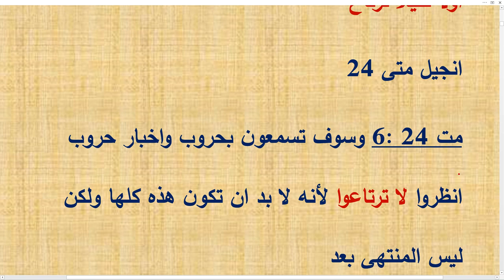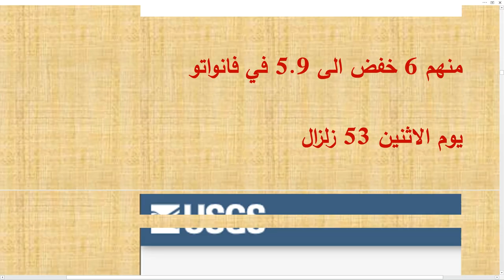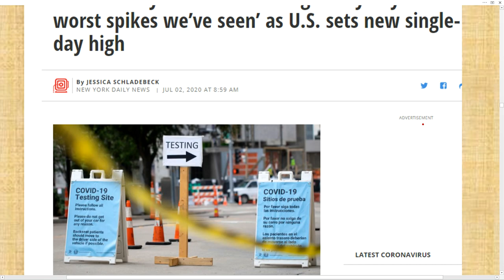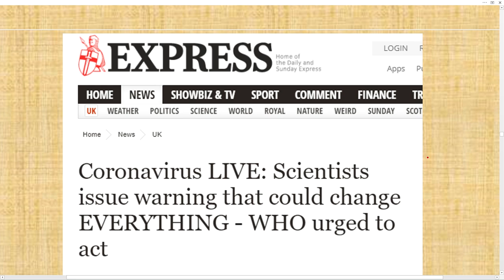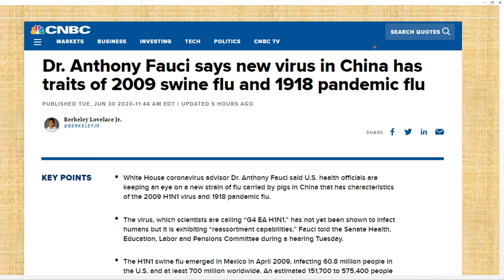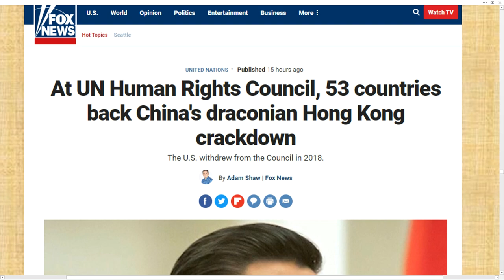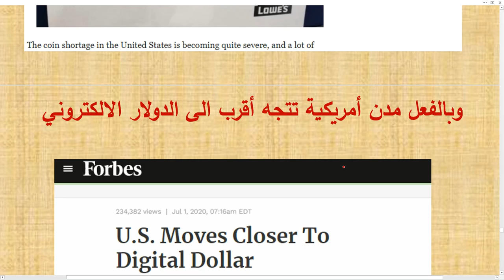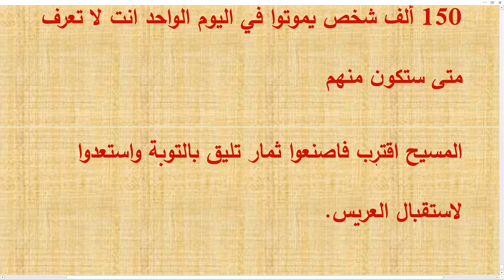تعليق على بعض الاحداث العالمية والعلامات حتى 7 يوليه 2020